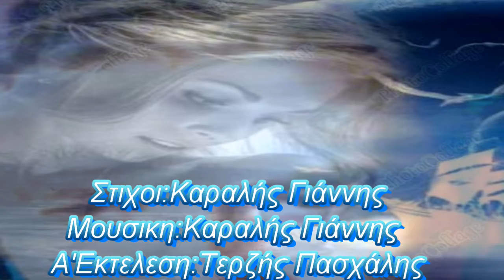ΡΩΤΗΣΑ ΤΑ ΜΑΤΙΑ ΜΟΥ- ΚΩΣΤΑΣ ΜΠΡΑΤΣΗΣ- 2021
Ρωτησα Τα Ματια Μου

Τραγουδι:Κωνσταντινος
Στιχοι:Καραλής Γιάννης
Μουσικη:Καραλής Γιάννης
Α'Εκτελεση:Τερζής Πασχάλης
Βιντεο Ηχος Master

Ρώτησα τα μάτια μου, τι έχουν και πονάνε
και μου `παν ότι πέρασα, πολλά, μα σ’ αγαπάνε
ρώτησα τα μάτια μου, γιατί είναι δακρυσμένα
και μου παν πως δακρύσανε, γιατί είδανε εσένα

Ήρθες, ήρθες, ήρθες για να φύγεις πάλι
ήρθες, ήρθες, ήρθες για να με σκοτώσεις
ήρθες, ήρθες, ήρθες να με αποτελειώσεις

Ρώτησα τα μάτια μου, γιατί `ναι γελασμένα
και μου `παν πως αγάπησαν, και πίστεψαν στο ψέμα